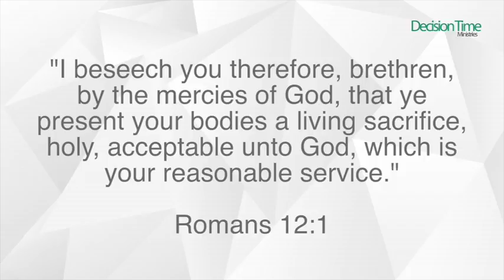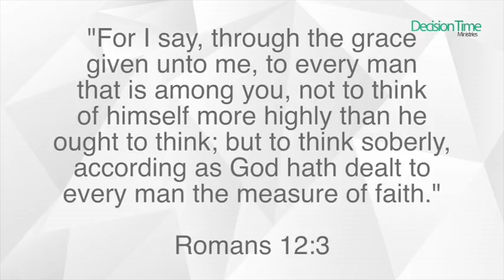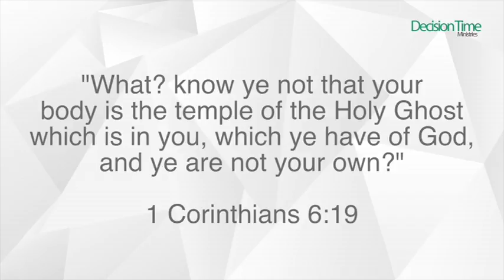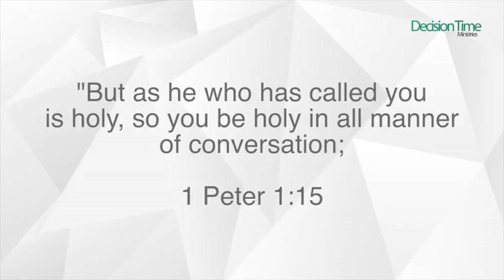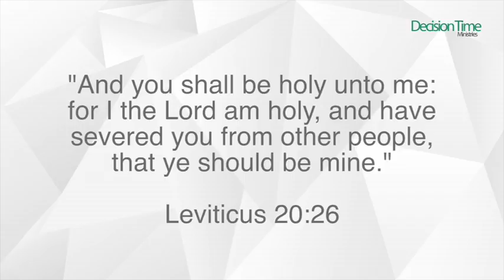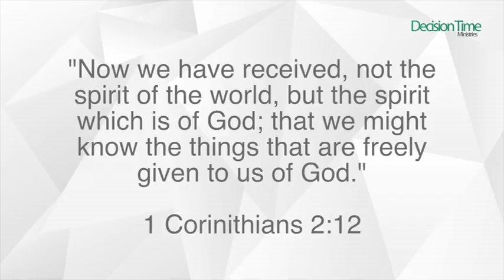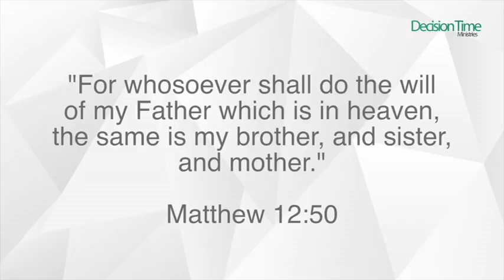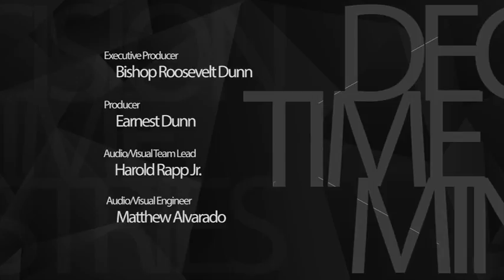Transformed By The Renewing Of Your Mind